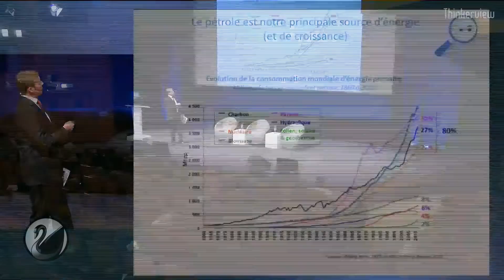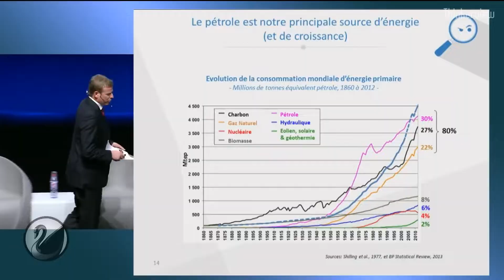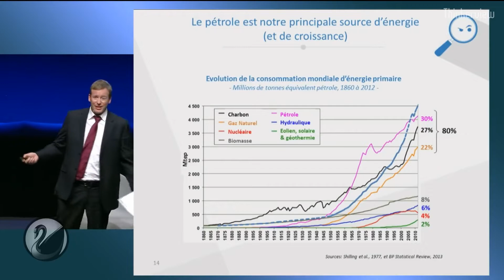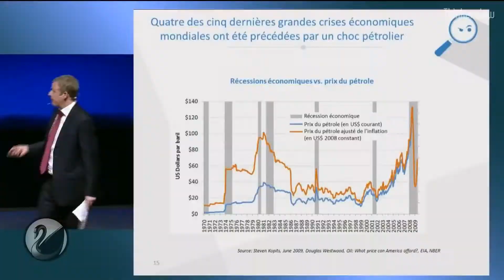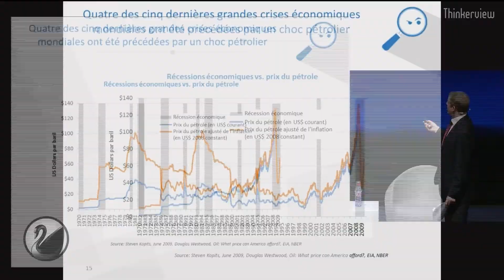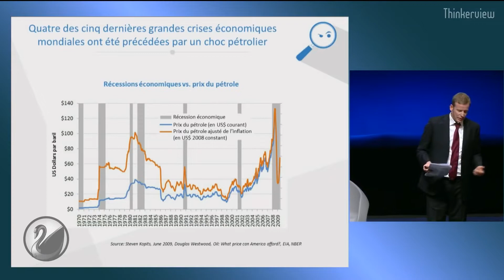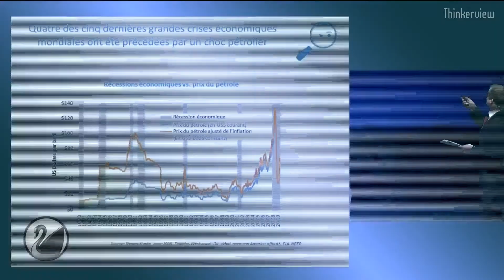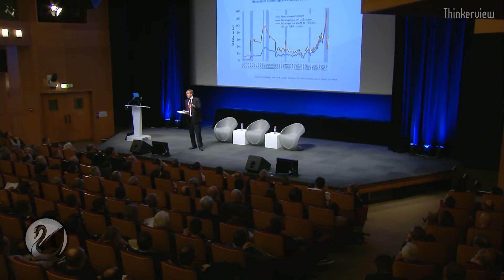La véritable histoire des chocs pétroliers ! (Nicolas Meilhan)